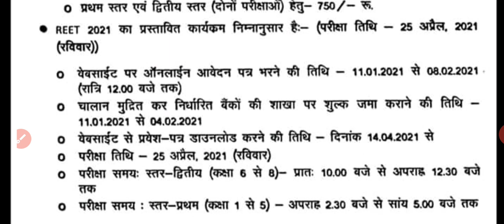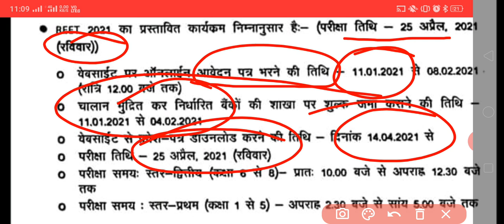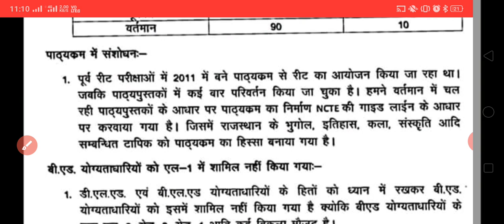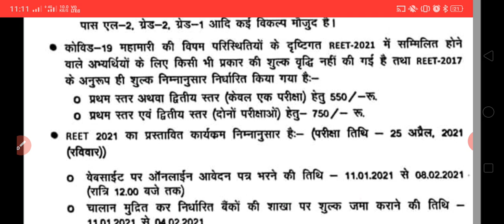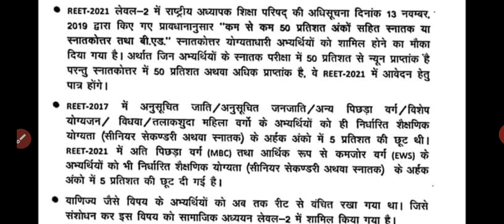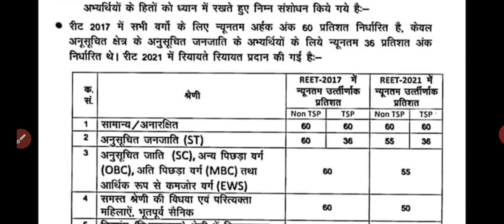राजस्थान शिक्षक पात्रता परीक्षा (REET) 2021 Syallbus Full Details Other State वाले भर सकते हैं क्या?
Exam pattern को अच्छे से समझ ले

Other State वाले क्या फॉर्म भर सकते हैं?

STUDY 96

राजस्थान GK Class बहुत जल्द स्टार्ट होने वाले

सरकारी नौकरी पाना है तो सिर्फ STUDY 96

           सरकारी नौकरी की पल-पल की अपडेट